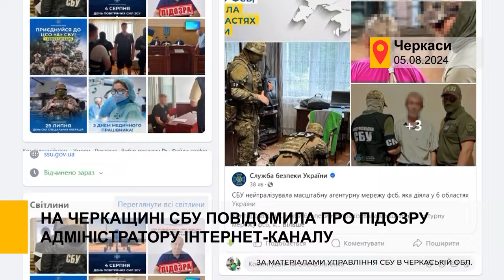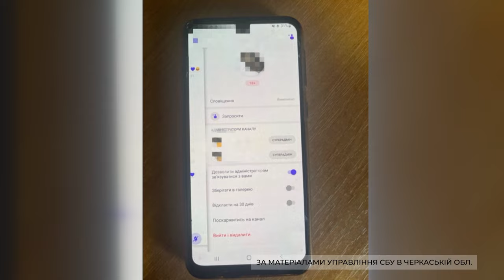На Черкащині СБУ повідомила про підозру адміністратору інтернет-каналу